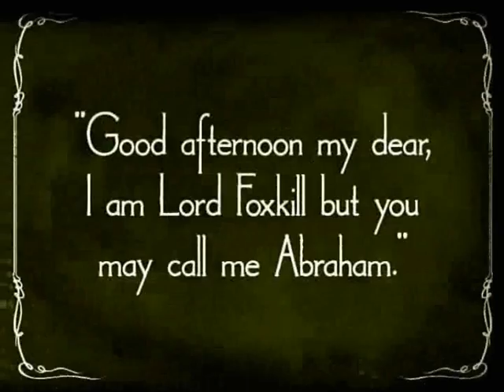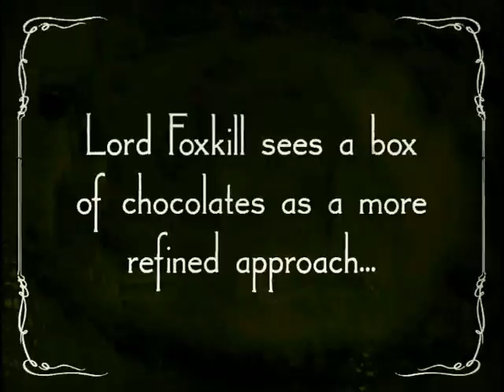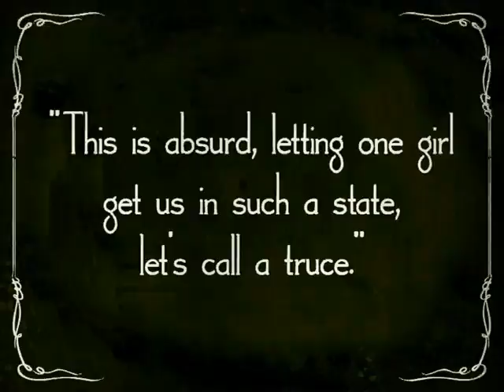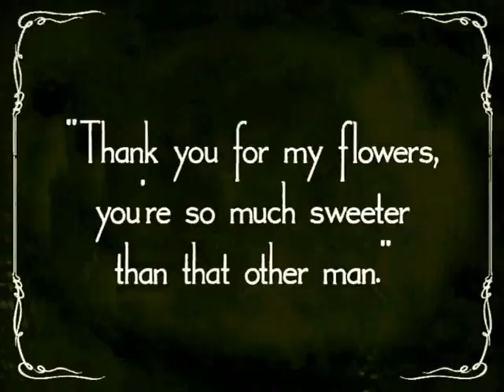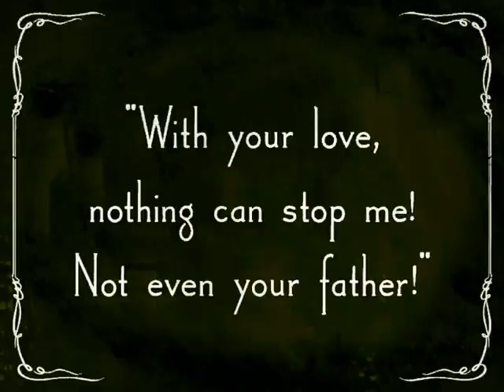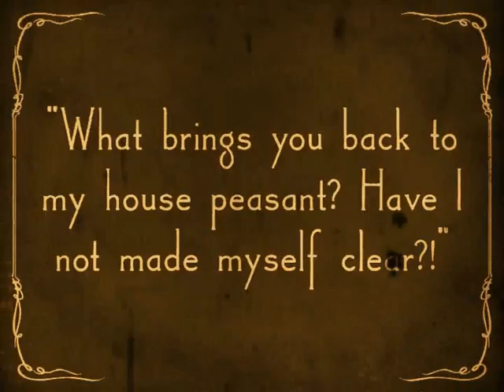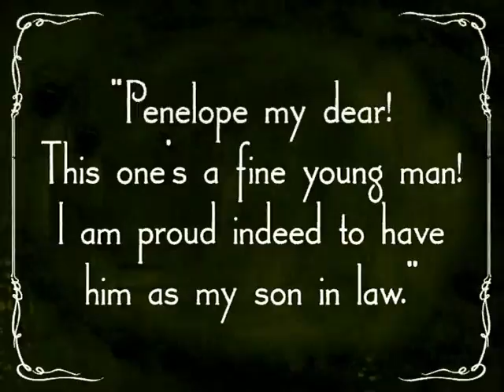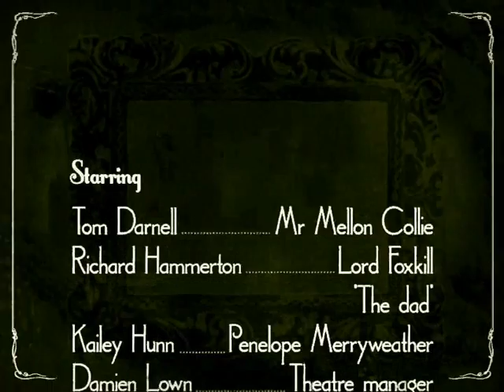Mr Mellon Collie 5 The Trials of Love Part 2 of 2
Part 2 of the final cut of The Trials of Love. Mr Mellon Collie and Lord Foxkill battle for Penelope's affections and the approval of her father.